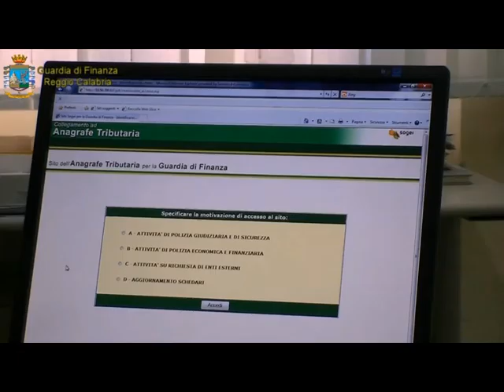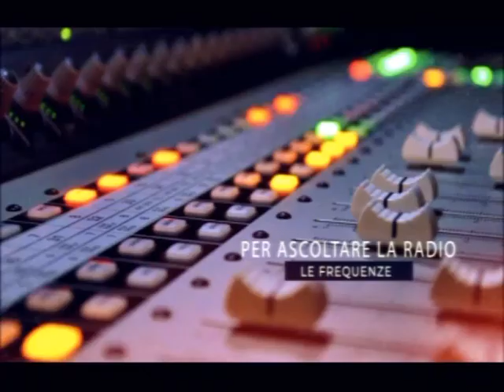tg 10 05 2019